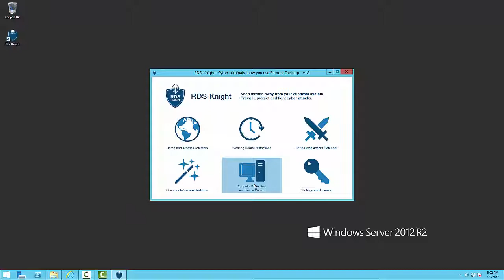RDS-Knight video tutorials - Device Protection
Why should a hacker be able to use a stolen Windows credential  to open a session from any device? This should be prevented. The EndPoint Protection is the right answer. It will bind the user’s credential to the user’s own device. With RDS-Knight, any attempt to connect from another device will be automatically detected and rejected.